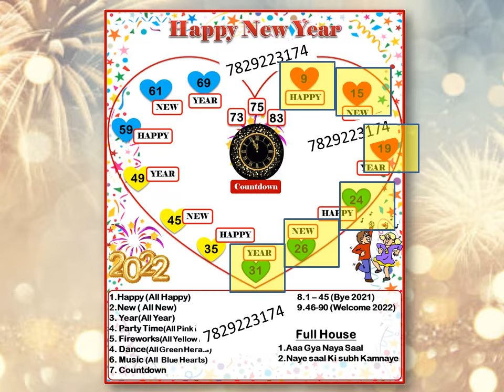2022 Happy New Year Party game|New Year party Housie/Family get together game,New Year Tambol offers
become unique host of your kitty party . Time to time I ll share some more life changing videos